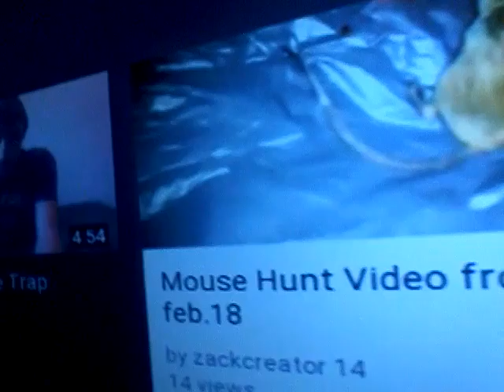Mouse Hunt Update #2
Zackery Grey Griffin